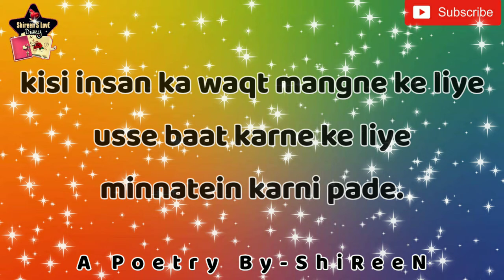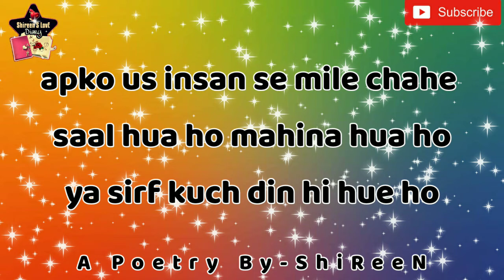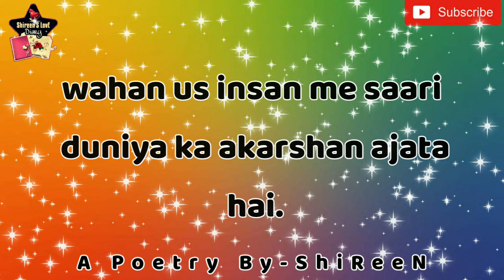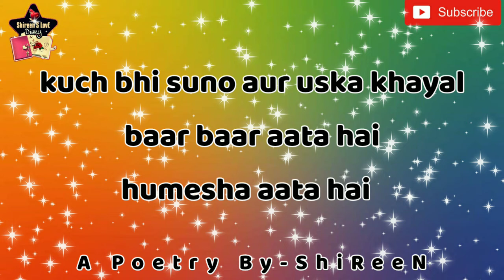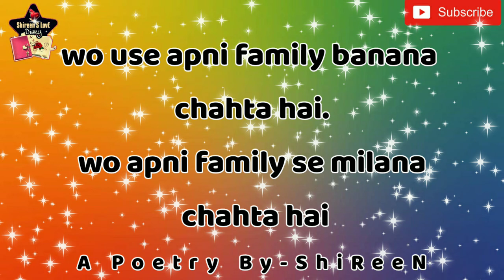jub kisi ko kisi se sachcha pyar hota hai | true love | gf bf story | beautiful love story